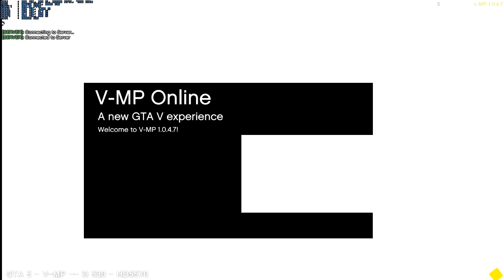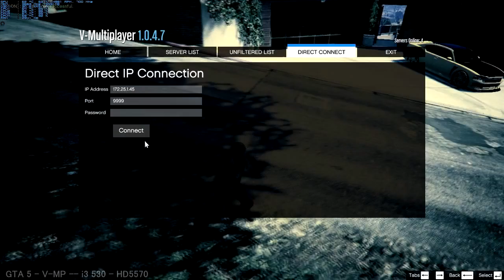GTA 5 -- i3 530 - HD5570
CPU: Core i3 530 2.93 @ 4.30 GHz.
RAM: 4GB (2x2GB Kingston HyperX - Limited Edition-Black) DDR3-1560 DualChannel.
GPU: Sapphire HD5570 (Redwood) PCIe - GPU-720MHz, MEM-1005MHz, 1024MB GDDR3 128bit.
MB: Asus P7P55-M.